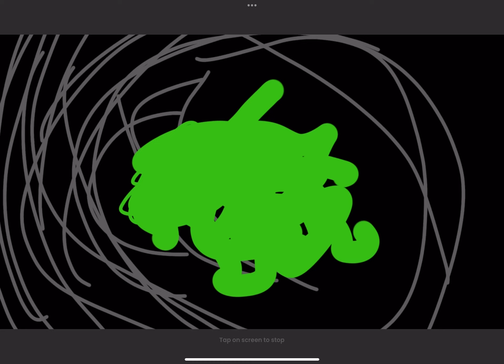Tmnt flip a clip